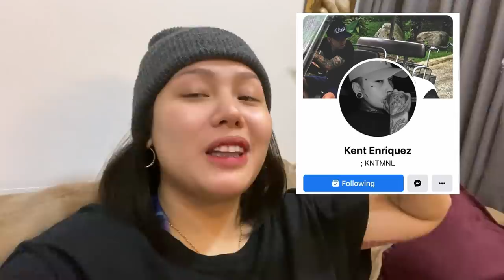VLOG 085 SINONG NAGPAKALBO? | MIKE CERVERA SALON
Nagpasalon kami para new look kaming lahat sa bahay. 😍